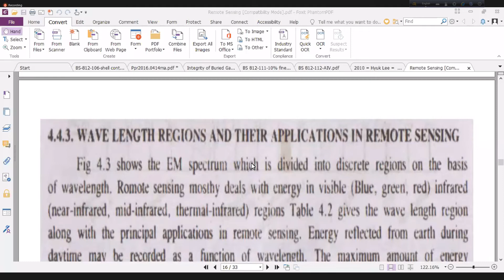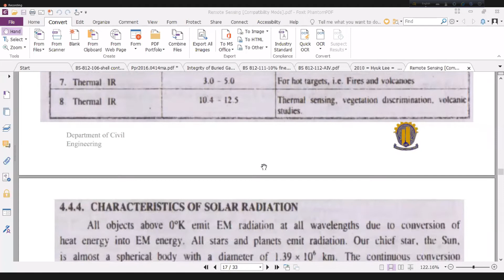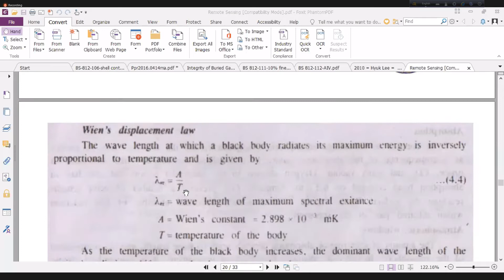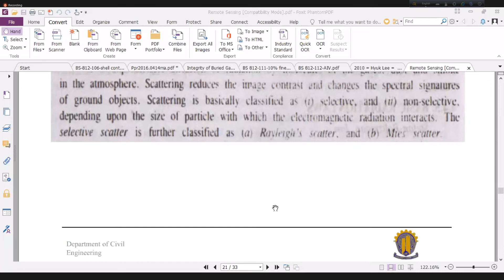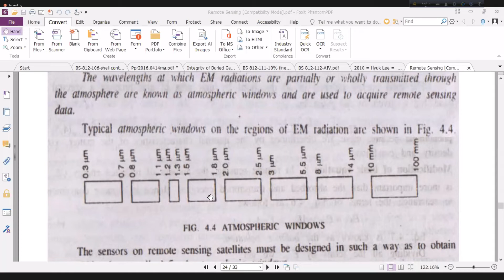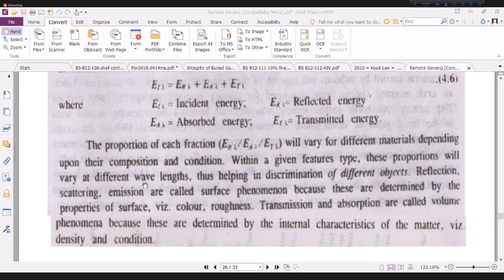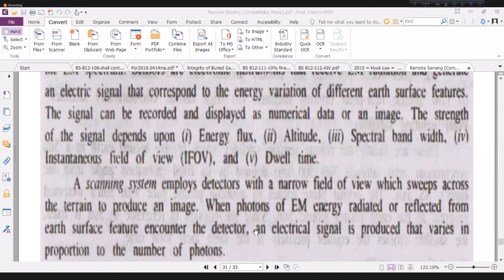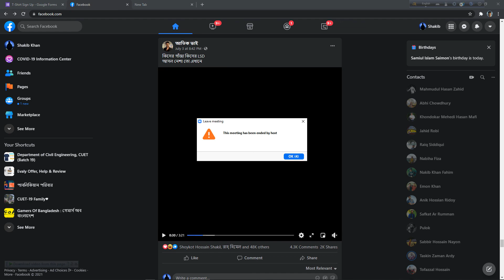CE-105|class-23 |Sanjoy sir | (05-07-21)| L-01,T-02